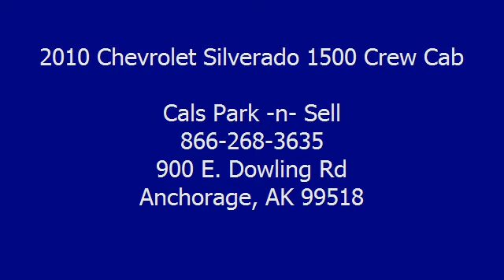2010 Chevrolet Silverado 1500 Crew Cab - Cals Park -n- Sell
900 E. Dowling Rd

For Sale: 2010 Chevrolet Silverado 1500 Crew Cab
VIN: 3GCRKSEA4AG159020
Engine: 4.8-Liter 8-Cylinder 302HP
Drivetrain:
Transmission: automatic
Mileage: 30,732
Color: GRAY (exterior)  (interior)

Features:
2010 Chevrolet Silverado 1500 Crew Cab Pickup. This vehicle features the following equipment: automatic, 4.8-Liter 8-Cylinder 302HP, Air Conditioning, Auto-Dimming Rearview Mirror, Power Steering, Tilt Steering Column, Daytime Running Lights, Tire Pressure Monitor